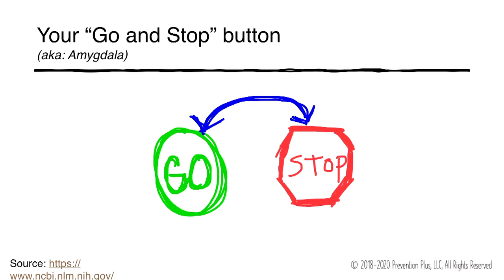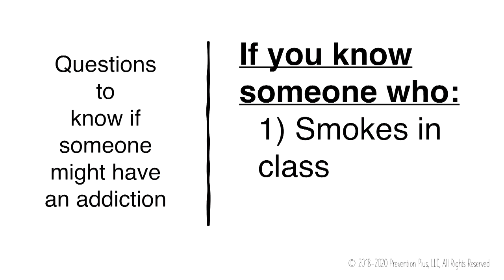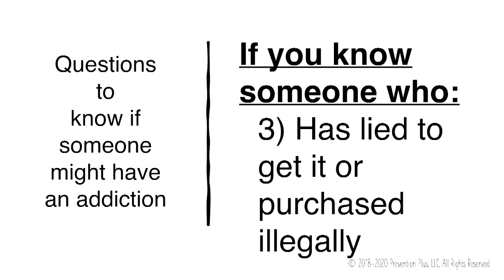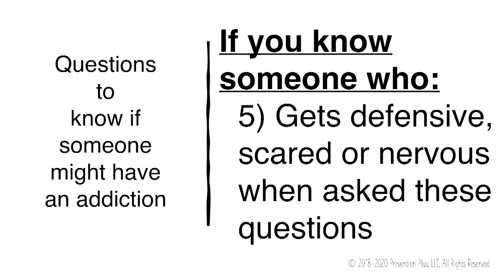Ray Lozano Speaks with the kids at Matapeake Middle School | The Truth about Vaping